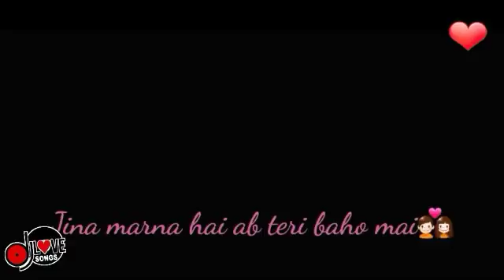Whatsapp status video best - status for whatsapp - best status for whatsapp - Romantic sad status